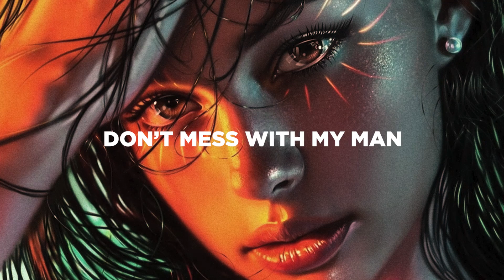BEN NYLER - DON'T MESS WITH MY MAN (cover of Lucy Pearl)